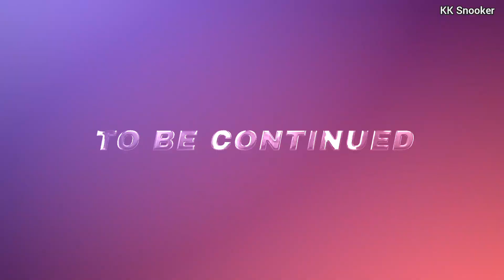Asad Funny Shots in One Game 🤣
Century Snooker Game 🎱 KK Snooker Club Karachi Pakistan Snooker

Edited by MK